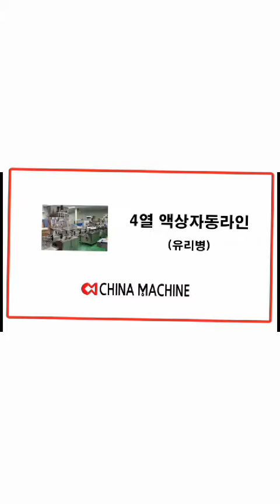4열 액상자동라인유리병 Automatic Disposable Medical Nonwoven Type Face Mask Making Machine Equipment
인천 서구 백범로 678번길 30 3층 (주)에이치지케어